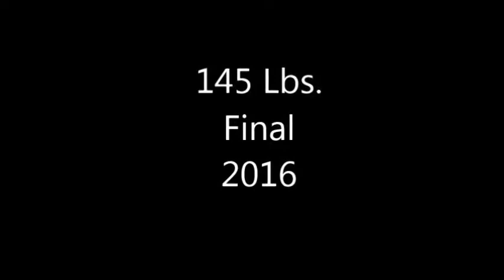Whoifwhat: Monroe Co. Wrestling Tourny 145Lbs. Finals 2016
Dec.2012 in Webster N.Y. Zack Brown (Penfield) dec. Daylon Swearingten (Attica/ Batavia) in exciting match especially at end ! Almost dose not count !